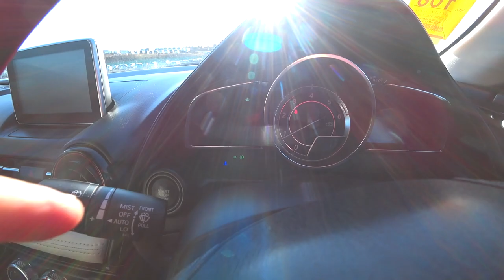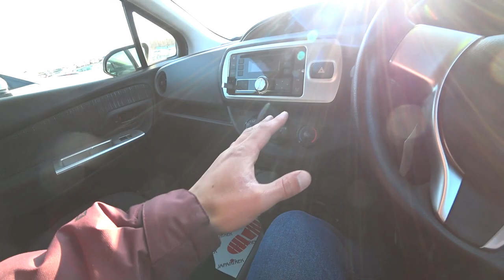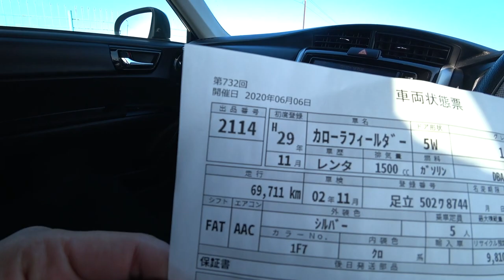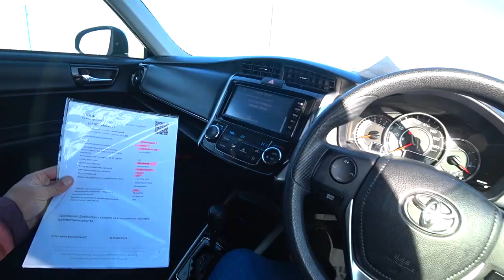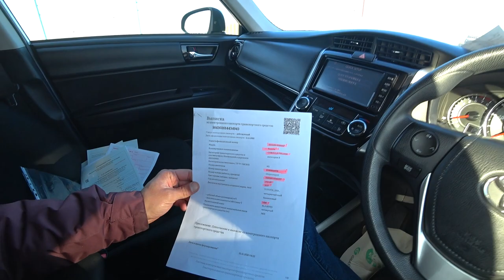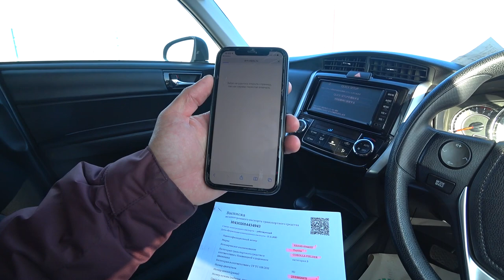Авторынок Зеленый Угол Электронные Птс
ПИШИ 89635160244